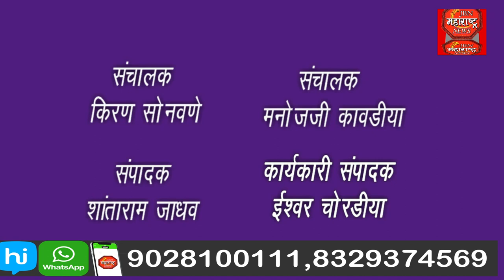वाघारी येथे आईस्क्रिम कोण निर्मिती व कुल्फी निर्मिती कारखान्याचे उद्घाटन